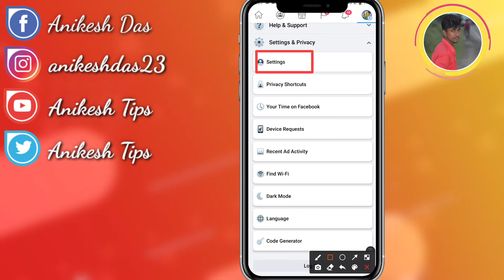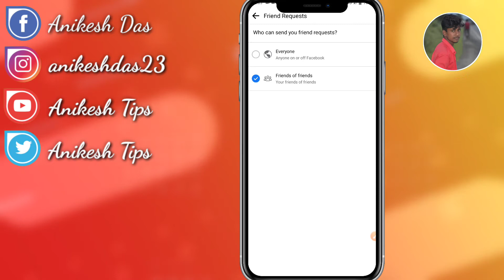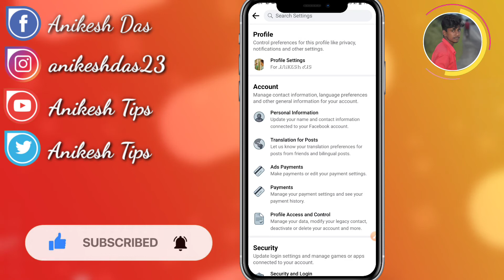How to turn on open followers on facebook | turn on set followers on facebook | fb follower setting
❂𝐂𝐨𝐯𝐞𝐫 𝐓𝐨𝐩𝐢𝐜:-
Facebook followers settings
How to turn on Facebook follower
How to set followers on Facebook
Followers on Facebook
Facebook followers
Followers
Facebook Follower Settings
fb follower setting bangla.
fb followers settings
facebook follower setting 2021
how to turn on facebook follower 2021
How to turn on follower option in Facebook

𝐀𝐧𝐢𝐤𝐞𝐬𝐡 𝐃𝐚𝐬
𝐅𝐫𝐨𝐦-𝐒𝐔𝐓𝐈, 𝐖𝐄𝐒𝐓 𝐁𝐄𝐍𝐆𝐀𝐋【𝐈𝐍𝐃𝐈𝐀】